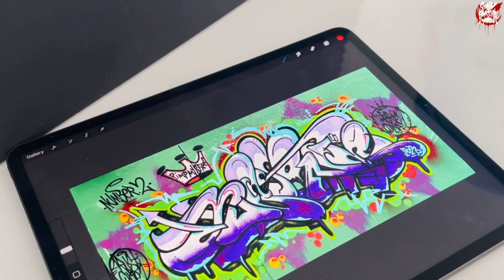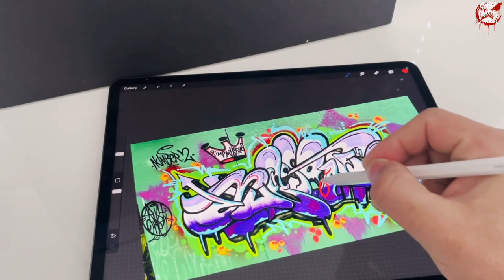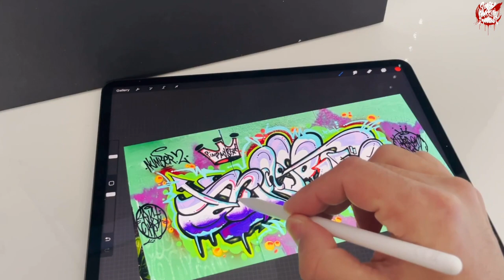Pimp My Style #2 (Graffiti style exchange) Rust Rocking the Theron Style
Well we’re back again yall! Pimp My Style 2
The only Graffiti style exchange, a project for real style technicians only! No Pusi’s No Jokes, no continuously painting the same old letters you viewers alredy seen then breaking it down for nothing 😂 And definitely no Secrets over here! Real letters and styles speak for themselves no one cares what you say here! Let the painting give you the real deal!